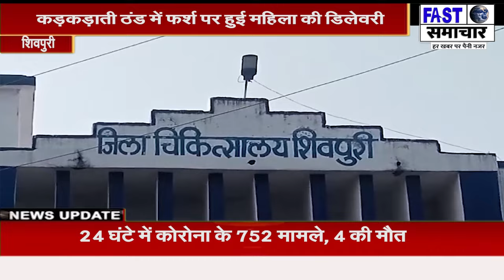जिला अस्पताल में दर्द से तड़पती प्रसूता की किसी ने नहीं ली सुध, कड़कड़ाती ठंड में फर्श पर हुई महिला